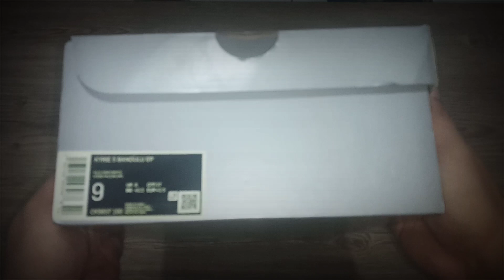UNBOXING Nike Kyrie 5 Bandulu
COLORWAYS OF KYRIE 5